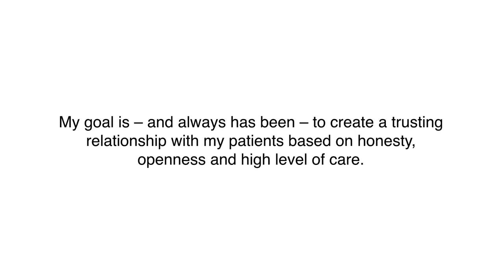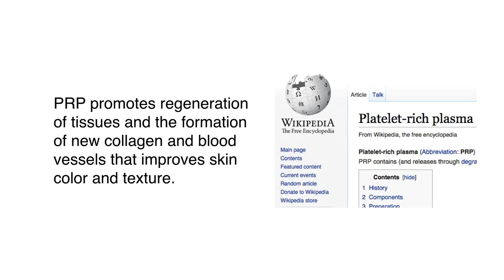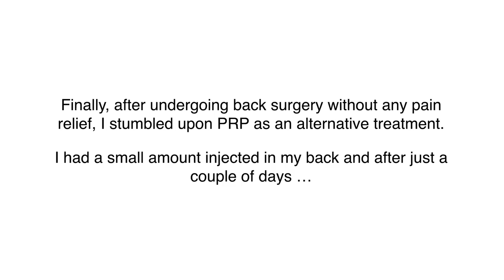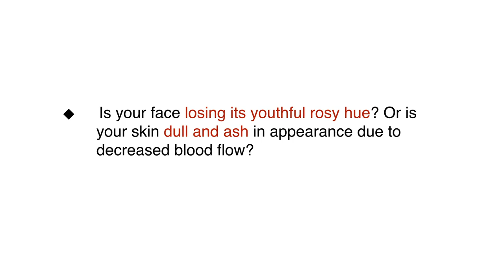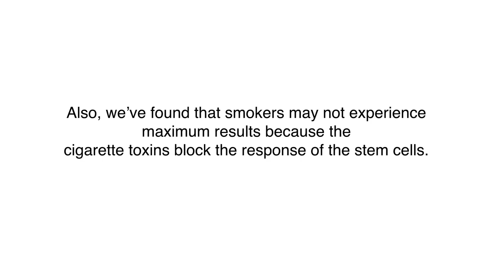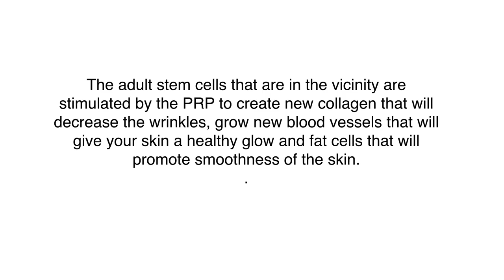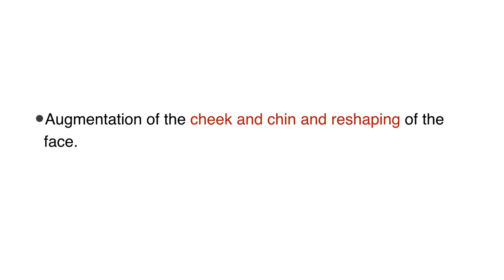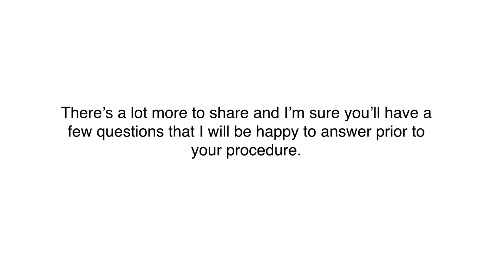Vampire Facelift Dr Roberto Miranda Austin, TX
Dr. Roberto Miranda in Austin TX, performs the Vampire Face Lift or VFL procedure for qualified patients.  With this non-surgical procedure this is what you can expect
• Immediate decrease in facial wrinkles in the glabella, crows feet, periorbital lines, nasolabial folds and marionette lines, the ones that goes from the corners of your mouth to your chin.
• Augmentation of the cheek and chin and reshaping of the face.
• Filling of acne scars and smoothing the vermillion border.
• The healthy glow from increased blood supply typically occurs between 3 weeks to 90 days
The bottom line is that you are going to look younger and healthier and the benefits last from one to two years.

Contact Dr. Miranda's office for an appointment at (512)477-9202